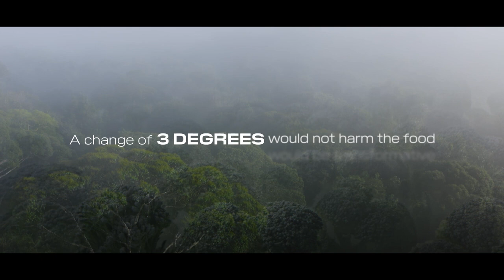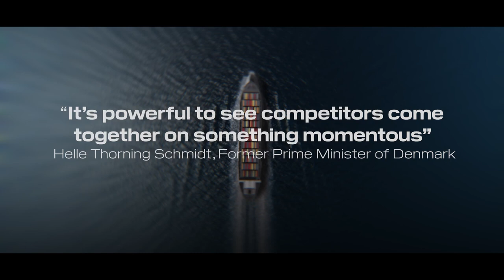DP World I The Move to -15°C I Case Study I Cannes Lions 2024